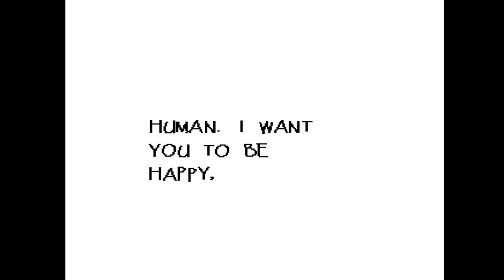Undertale {Part 2}